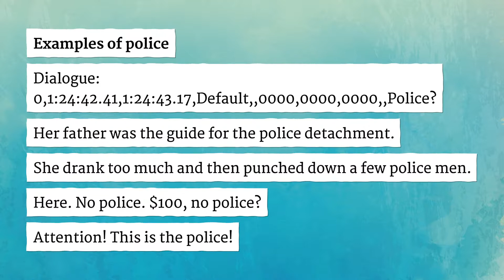POLICE pronunciation • How to pronounce POLICE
How to say Police in British English and American English?